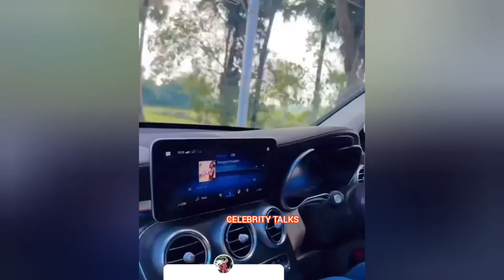Iniya serial Hero confirmation -க்கு Sanjeev -வின் பதில் |Semma treat for Sanjeev Alya fans